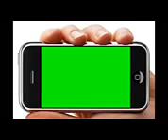green screen iphone w Free download link HD